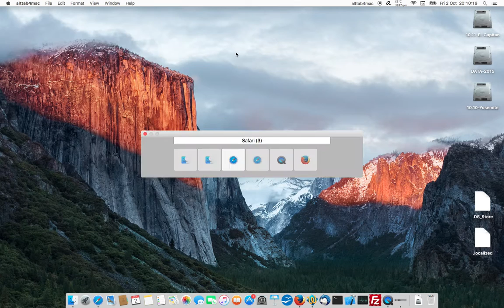alttab4mac alt tab on a Mac (macOS Sierra)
Alt + Tab on Mac (alttab4mac) on macOS Sierra, El Capitan, etc.

This utility allows you to use alt + tab on a Mac. Applications which are minimised will also come up.